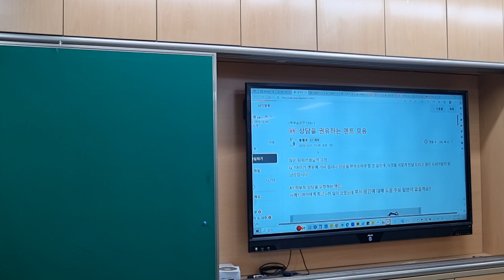상담을 권유하는 멘트의 정석